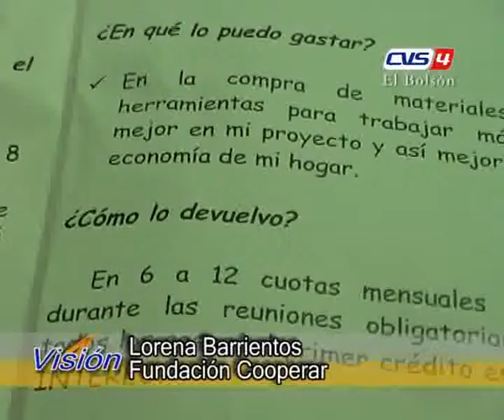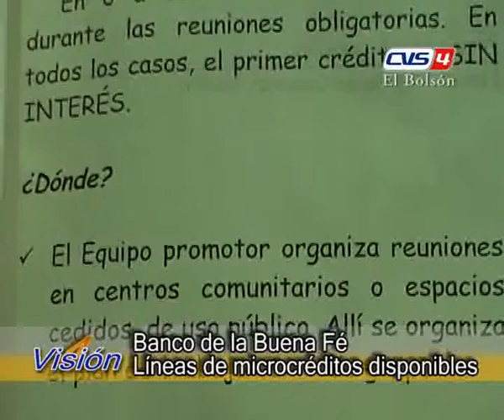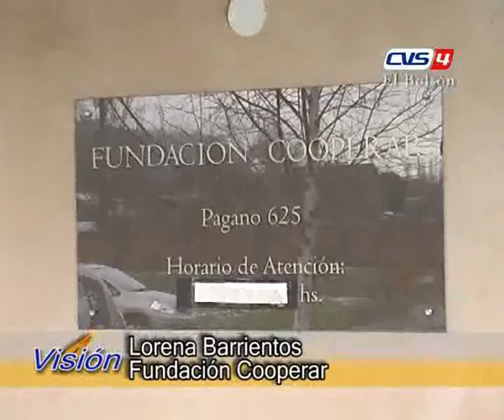06 LORENA BARRIENTOS